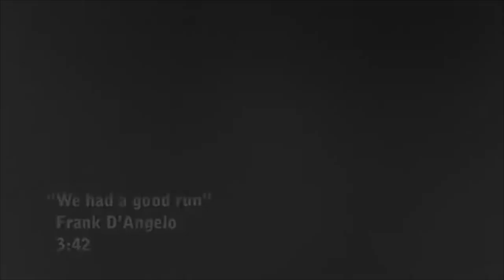The Dave Reynolds Nooner - February 9, 2022